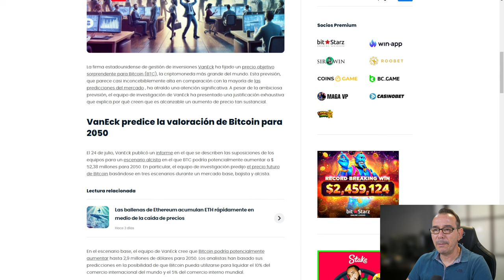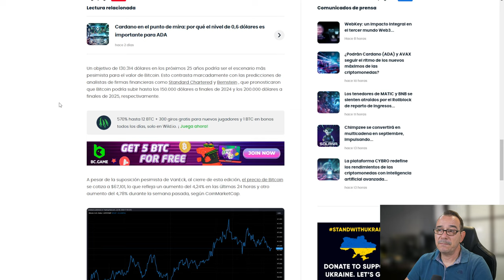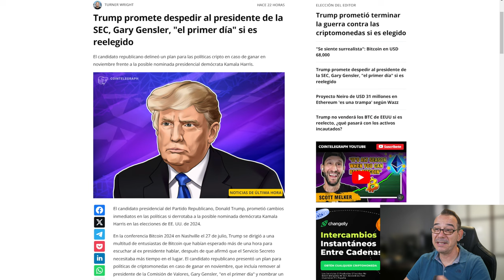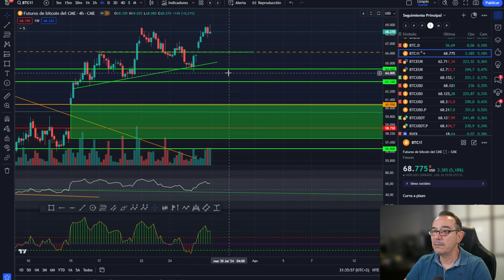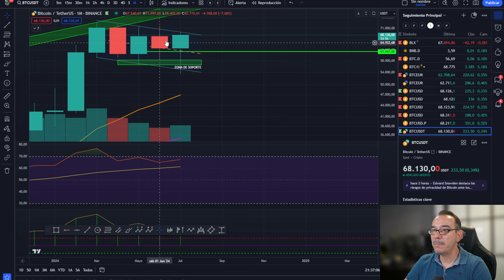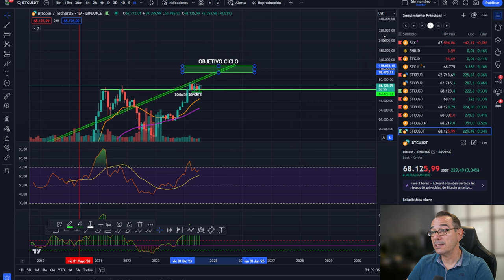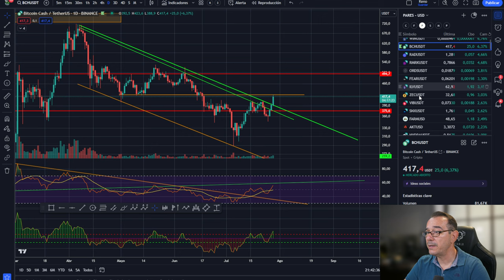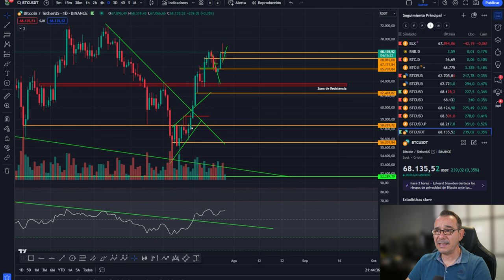💥MÍNIMO DE BITCOIN $ 2,9 MILLONES 💥VOTA TRUMP por esto💥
💥MÍNIMO DE BITCOIN $ 2,9 MILLONES 💥VOTA TRUMP solo por esto💥

0:00:00 Presentación
0:01:20 bitcoin MINIMO EN 2,9 MILLOES DE DOLARES
0:02:35 VOTA TRUMP POR ESTO
0:05:15 Análisis de bitcoin y altcoins